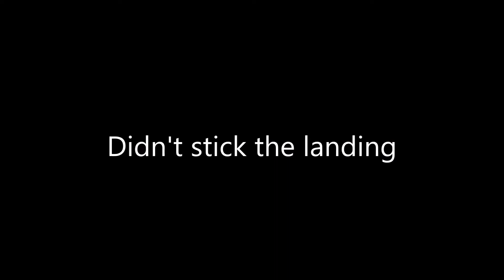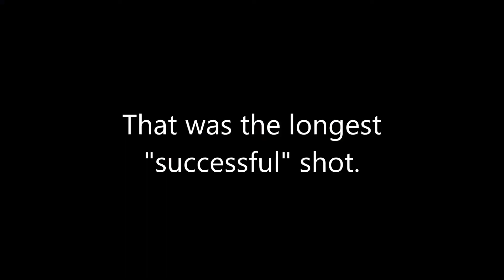June2019Dolly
I built a "camera car" for my G-scale layout out of Lego Technic. It has 3 degrees of freedom and will comfortably throw a GoPro Hero 6 around. Control is achieved with a BuWizz brick connected to my smartphone. Control is... going to require some practice.